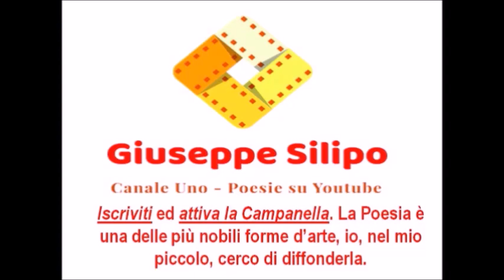"Pioverà" Luciano Erba